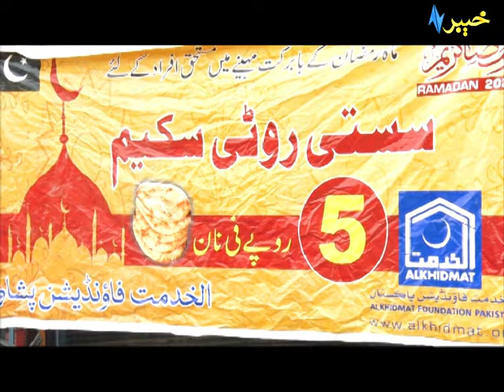Khair Khigray | Sawi | Al Khidmat Foundation KP | Avt Khyber | 17 05 2020